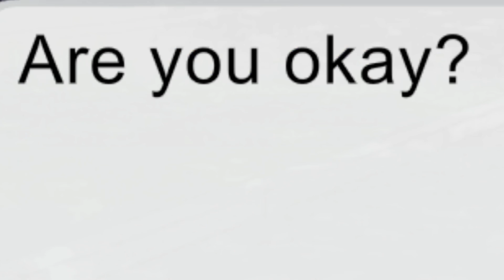✨[]Are you guys okay?[]✨